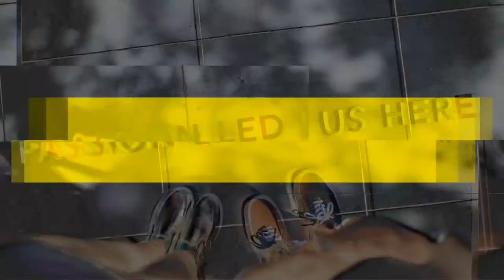HOW to have The RIGHT MINDSET in LIFE, on YouTube, and creating DAILY MOTIVATION for SUCCESS in ....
Knowing How To STAY MOTIVATED and In THE RIGHT MINDSET is a critical aspect of daily success, building your motivation, creating CONFIDENCE in yourself, and reaching your fullest potential each and every day.  Knowing your self worth, who you are, acting and committing to success, and repeating the process are topics talked about in this video. Do not give up. DO not quit. Stick through the process and embrace the journey. You are your own worst critic. Believe in yourself first, and let success follow.

These are the BOOKS I highly recommend building your confidence on YouTube and other social media platforms.

The Leadership Handbook: 26 Critical Lessons Every Leader Needs
No Limit: Blow the Cap off of your limit
Strong Memory Sharp Mind
Switch on Your Brain
Switch on Your Brain Kit
Remarkable Leadership

The optimization tools I use are Tube Buddy and Keywords Everywhere. Both of these tools are a must have for anyone looking to turn YouTube into a business.
Tube Buddy: This is used to optimize search results for tags, video titles, and much, much more. This is a must have for any YouTuber.

To optimize my thumbnails, introduction videos, and end cards, Placeit.net is used. I have to videos below showing how to use this online software. The best thing about Placeit software is the entire completion of a thumbnail, introduction video, or end card can be completed in 5 minutes or less.

My Setup for Making YouTube Videos: This setup is great for a beginner on YouTube.

For the recess lighting link on Amazon, see below. These lights are fantastic for any office setting and easy to install.

For the airtight can housing for the recess lights, see below. These cans are easy to work with and super easy to install.

To cut the holes for the recess lights in the sheetrock, this tool is a must have. The cutter makes the cleanup so much easier. This tool is highly recommended and is very effective.

Equipment:
The microphone I use for my I-Phone.

The Sidekick 360 Plus mount I use to hold my I-Phone 6S.

Joby GorillaPod I use to make my videos. This stand is very light, flexible, and simple to use. The main benefit of using this one is it can hold up to 6.6 lbs and comes with a built in level to assist with filming.

The Canon M50 that I use with the EF-M 15-45 mm lens.
Battery backup for the Canon M50. I highly recommend this one and it is very affordable.
Lens adapter kit. EF-M for EF/EF-S. This is a must have to use additional lenses from Canon This lens adapter kit is very good with a detachable tripod adapter.

Viltrox EF-EOS M2 Lens Adapter. 0.71x Speed Booster for Canon EF lens to EOS EF-M Mirrorless Camera. This is a must have and a very good accessory for any Canon M50.

Please leave your comments at the end of the video. I will personally respond to each comment as needed. Thank you and I hope you have a blessed day.